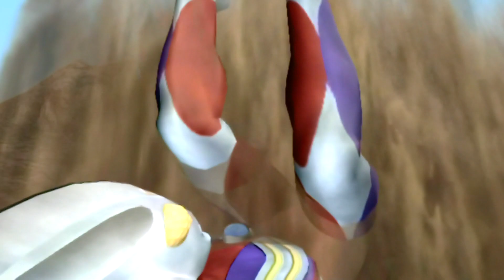Daikaiju Battle Ultra Coliseum DX - Ultraman Tiga vs Golza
Ultraman Tiga with Gomora vs Golza! Requested by Mebius JuniorX beyond!